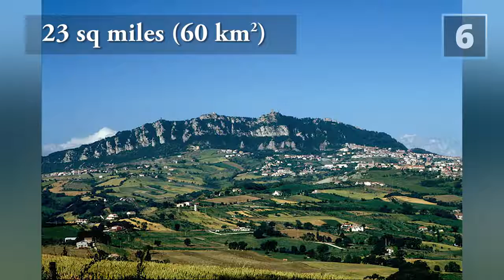10 Smallest Countries In The World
A list of the 10 Smallest contrives by total land area